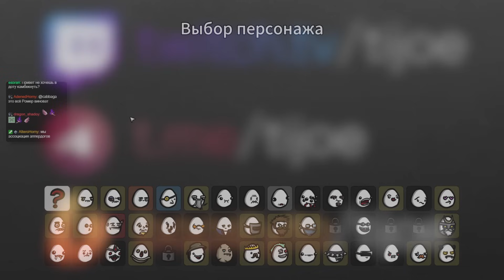Мясницкий Голем через выживаемость // Brotato #25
(помечайте, что речь об этом канале)